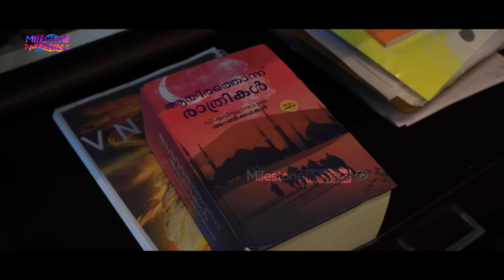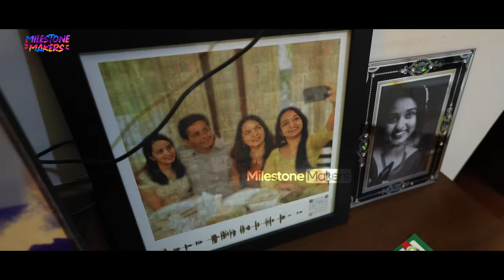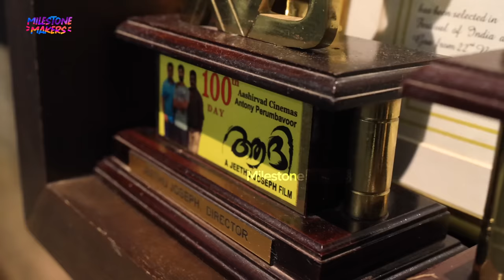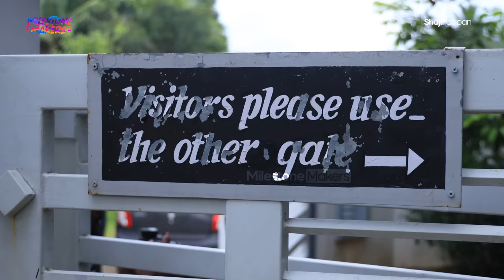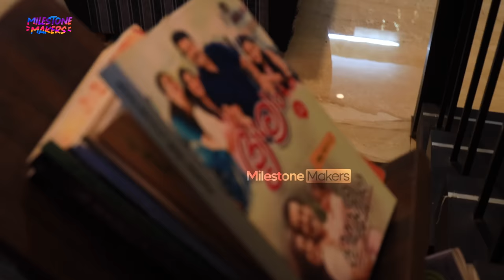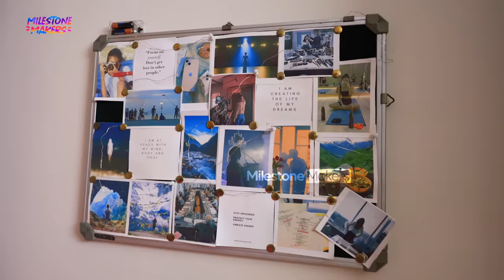Home Tour Jeethu Joseph | Mohanlal Special Place | Drishyam 3 | Home Theatre | Milestone Makers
Jeethu Joseph is an Indian film director, screenwriter, and producer who predominantly works in Malayalam cinema. Jeethu Joseph has also worked in a few Tamil, Telugu and Hindi films. Jeethu made his directional debut with the 2007 police procedural, Detective. He is best known for the crime thrillers, Drishyam and Drishyam 2. Drishyam became the highest-grossing Malayalam film ever, at its time of release. It was the first Malayalam film to cross the ₹50 crore mark, at the box office. Drishyam 2 was released.

Milestone Crew
Program Producer & Creative Head : Shalbin Vinayan
Anchor : R J Manju
Editor : Jojin K E
Camera : Vyshnav Vatthu
Camera Assistant : Pranav Budhan, Anandhu
Channel Manager : Manu Jyothis
Senior Relationship Manager : Appus K S
Digital Head : Abin Mk Kochuparambil
Strategic Manager : Ansal CH
Project Design : Manu Jyothis
Finance Manager : Edwin Jose